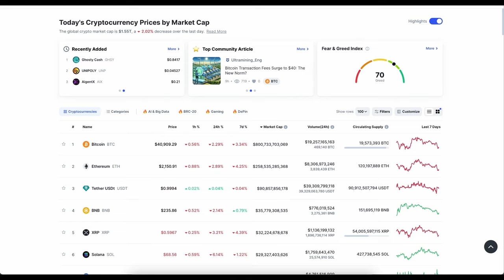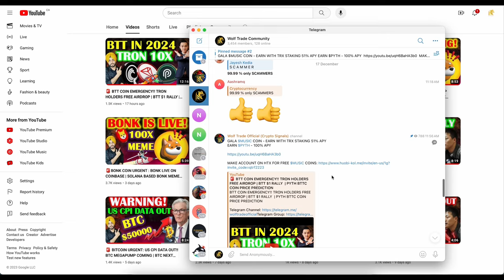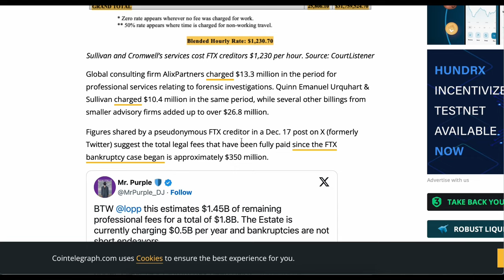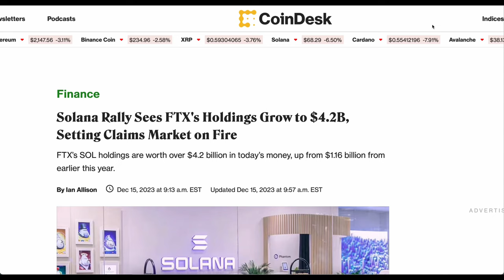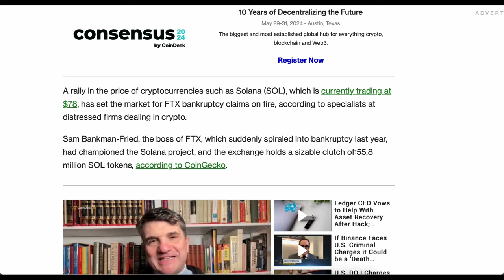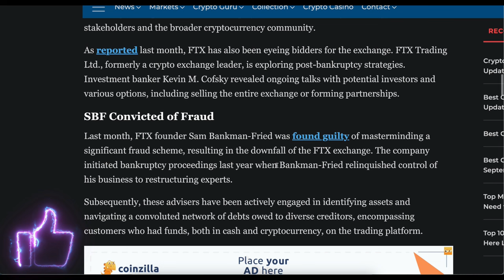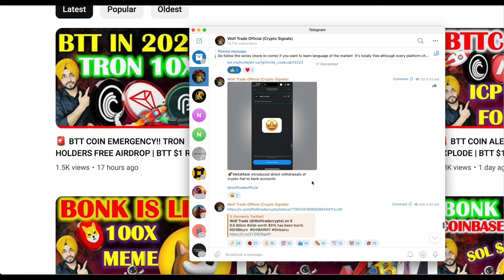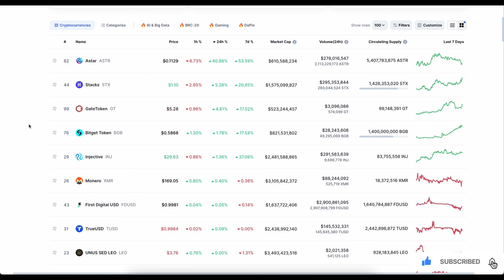🚨BREAKING: FTX 2.0 EXCHANGE LAUNCH | FTT COIN 10X RALLY | FTX END OF BANKRUPTCY | TOP EXCHANGE COINS